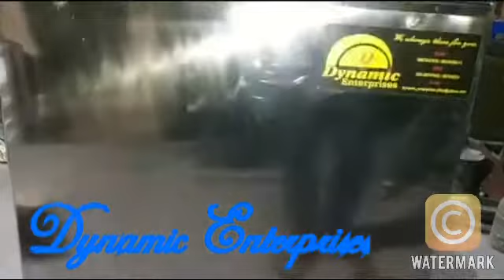ROPP Cap sealing machine manual capping semi auto aluminum cap syrup bottle cap sealer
ROPP capping machine metal caps capping machine capping machine semiautomatic capping machine wine bottle capping machine syrup bottle capping machine CAP SEALING MACHINE HAND HELD CAPPING MACHINE

semi auto ropp capping machine
syrup bottle capper
cap sealing machine exporter
cap sealing machine

We offer various types of more than 13 bottle capping machines for packaging Solutions in order to be used for different capping applications such as food & beverages, pharmaceutical, pesticides, distilleries, cosmetic, toiletries, personal care, chemicals, oil etc.

We have a broad selection of both semi-auto/automatic capping machine in which various capping systems such as servo based, pick n place, snap/press fit, screw, ROPP, Aluminum flip-top, rubber stopper, inner plug etc. Depending on cap type. Thecapping machine can operated from a touch screen and is capable of storing over multiple recipes

We provide both stand-alone bottle capping machines & cappers integrated into a mono-block as well as stand alone in a complete line. Our machines can often be supplied with hoppers & cap sorters